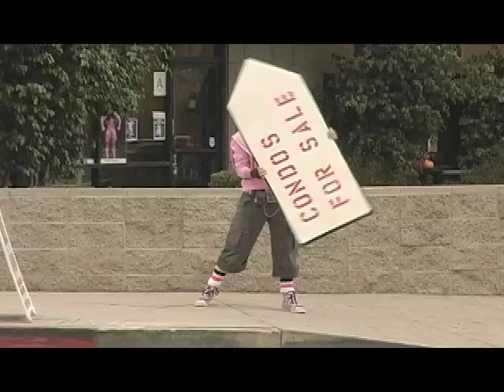Career Opportunities with Meredith Myers - "Job #1 Ya Ya's"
Meredith revisits her first job as a cashier at YaYa's Flame Broiled Chicken and discovers that you never forget your first time...cutting a chicken.